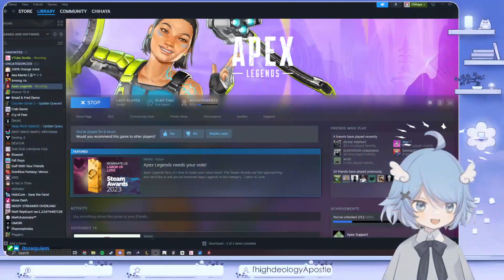INSUFFERABLE GAMEPLAY IMMINENT!!! || !discord